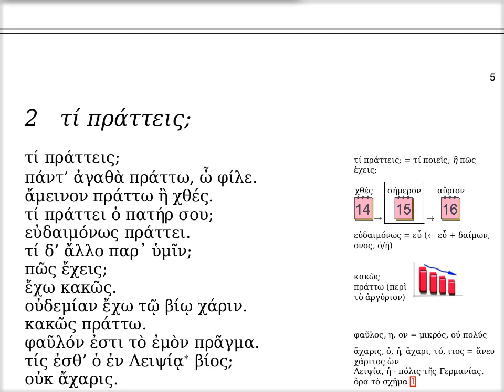τί πράττεις;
Ἐδουάρδος Ἰωαννίδης

Ἐδουάρδος Ἰωαννίδης